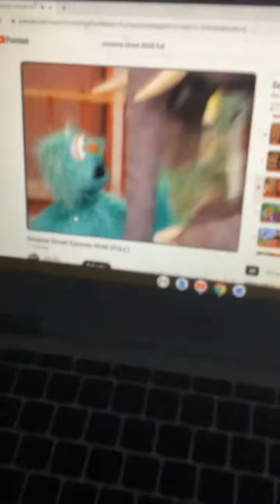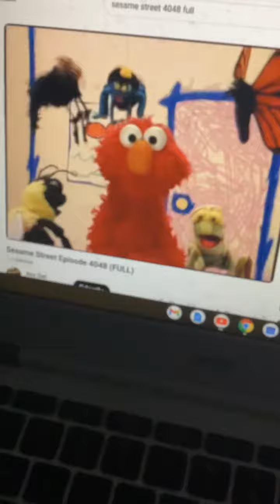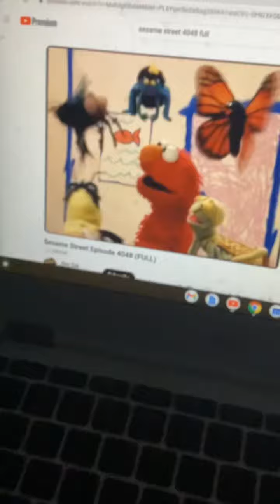Kwelmo121523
For personal educational use only. Not for sale or monetization